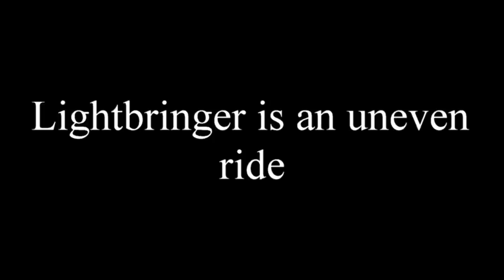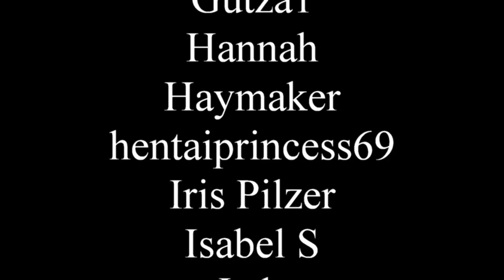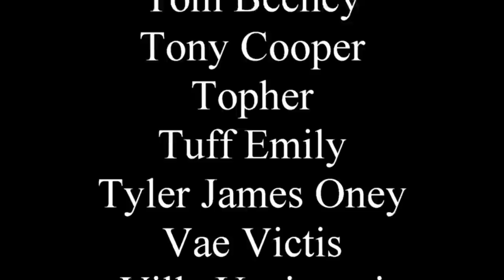Lightbringer: A journey from Magnificence to Mediocrity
I didn't even mention the vaginismus subplot, which was handled pretty well, tbh.

0:00 - Intro
1:10 - Minor Spoilers
18:02 - Major Spoilers